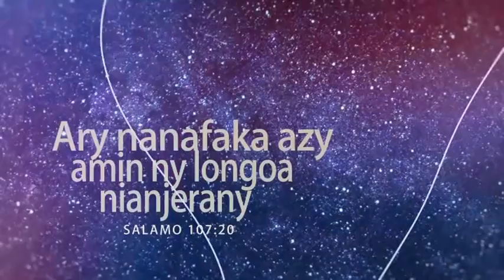EMISSION SPECIAL Pasteur HERY TIANA ALAKAMISY 23 DEC 2022 FIANARANTSOA ok